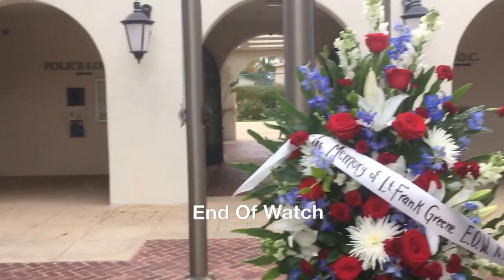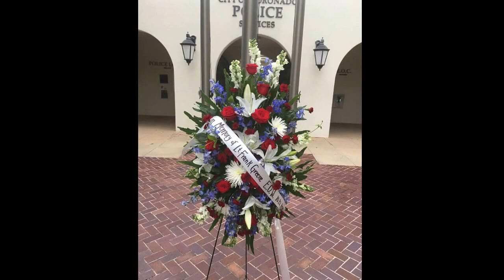End Of Watch